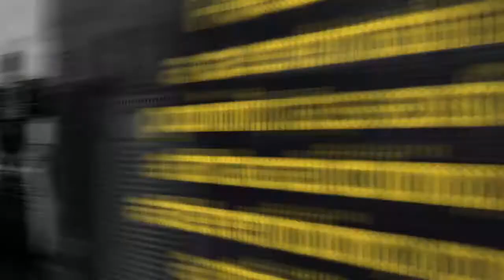MMM #4 Focus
This weeks focus word is FOCUS!! Lets take the time to focus this week. Practice using supreme focus throughout the week in order to improve this valuable skill.